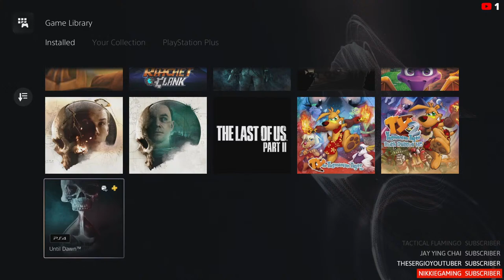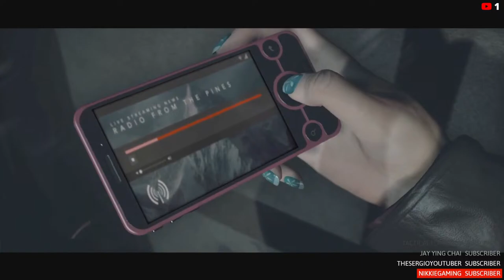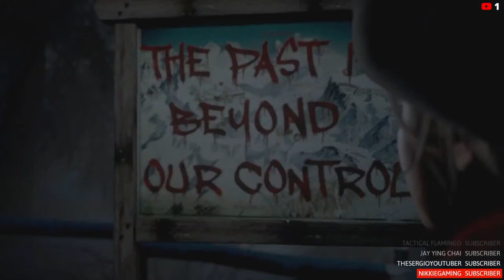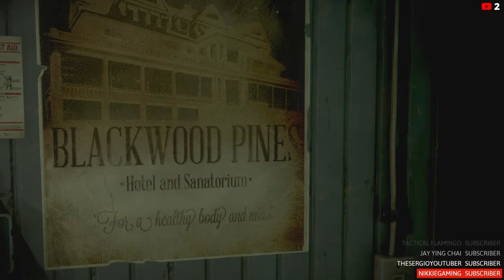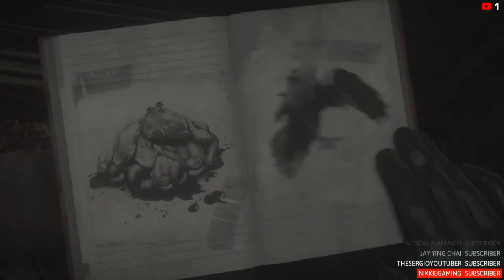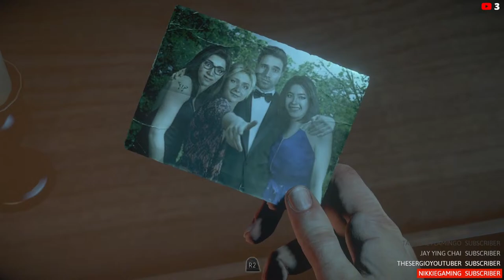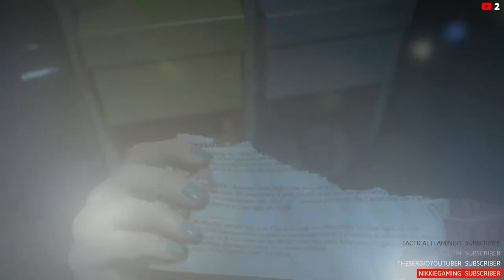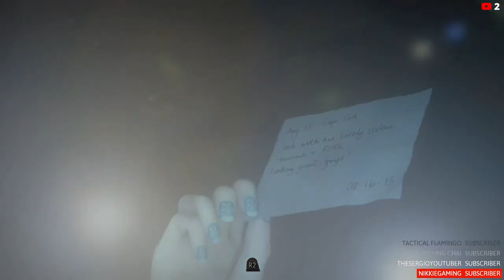[Horror] Untill Dawn - PS5 Gameplay Part 1 - Sub Goal 700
If you have suggestions games or wanna send Friend request Leave a comment on my video, if you join one of my live streams i do have a Few rules

PSN id is gorringe362
Steam id Gorringe362
Xbox Live: gorringe362

🚫Stream Rules🚫
1.Don't Be Hateful. If you are Mean you will be Timed out
2.Do Not Ask To Be a Moderator
3.No Posting Links
4.No Swearing
5.English Only
6.Be Friendly
7.No Bullying Or Racism. That is immediate ban
8.Dont spam the chat. Just talk and be nice
9.No Self advertising
11.Enjoy and Have Fun